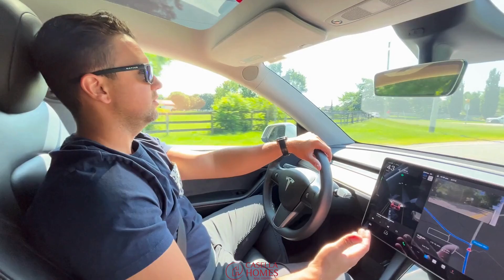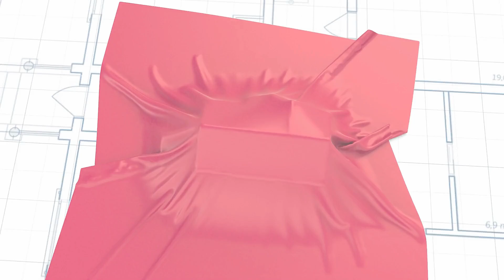Agent Chronicles - What's your favorite part about being a real estate agent?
In this episode of "Agent Chronicles," top real estate agent, Artigaz Cruz, reveals what he love most about his job. From closing deals to helping clients find their dream homes, discover the insider secrets and daily joys that make being a real estate agent so rewarding. Perfect for anyone interested in real estate or looking to become an agent!